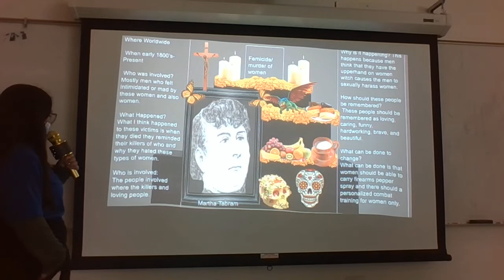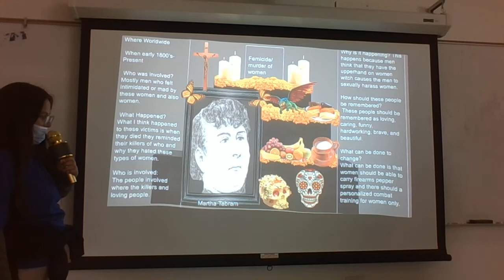Ánimo Ellen Ochoa Digital Alters - Femicide, the Murder of Women (By Keilah Salas)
Students from AEO's Ethnic Studies class created digital alters. Ms. Keilah Salas presents her alter on Femicide, the Murder of Women.